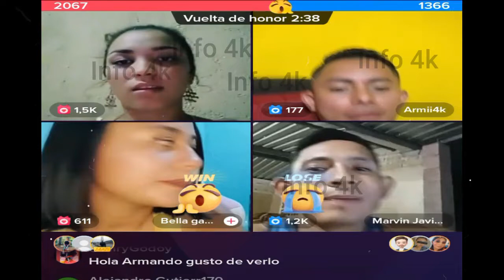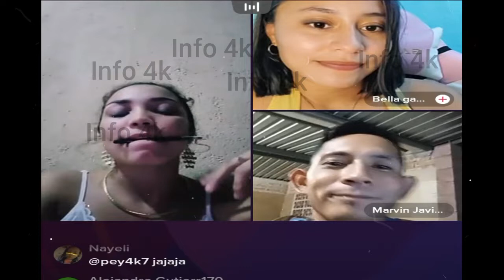😭😨GRAVE CONSECUENCIA POR PEPINO EN LA BOCA🥴, MIRA LO QUE LES PASO😣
Nano
Nano Nano
nano nano
pizzero
Pizzero
Nayeli
GRAVE CONSECUENCIA POR PEPINO EN LA BOCA